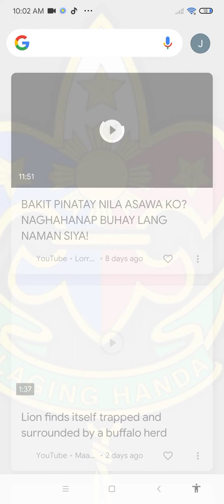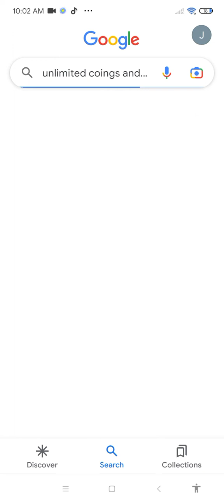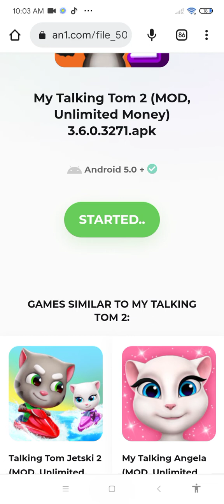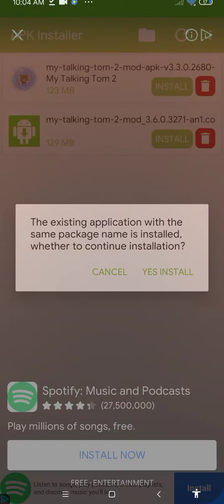how get unlimited coins and star in talking Tom 100% REAL